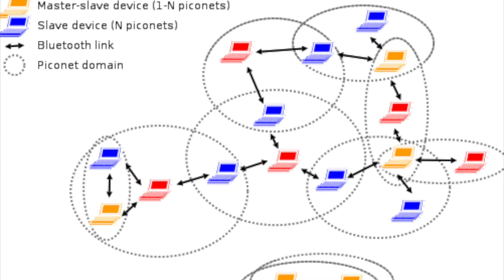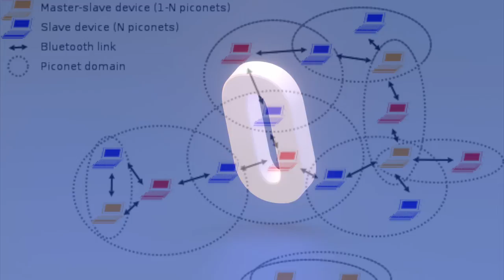Trivia Question Dennis Sullivan is awarded the Abel Prize for his work in ?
Question: Dennis Sullivan is awarded the Abel Prize for his work in ?
A. Biology
B. Geology
C. Cardiology
D. Topology